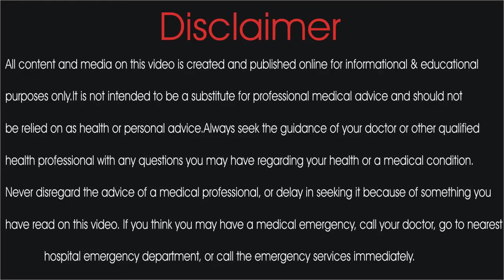Sharamgah ki kharish ka ilaj | Larkiyon ki posheeda jaga ki kharish ka ilaj | Hakeemabubakarsiddique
Welcome to Payam e Shifa Channel

In this video we are disscuss about the Cause,symtoms,precautions,Diet & Treatment of Sharamgah ki kharish.

Maktab Address: Chaungi Amer sidhu Quaid E Millat Colony Street # 11, LAHORE PAKISITAN.